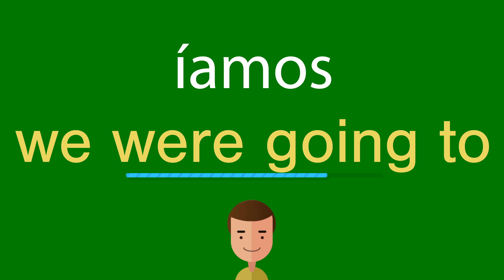Como dizer íamos em inglês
Como se diz corretamente íamos em inglês? Ouça conosco.
Qual é a tradução correta da palavra íamos do português para o inglês? Fale como os americanos. Além disso, como escrever corretamente a palavra we were going to?

Obrigado!